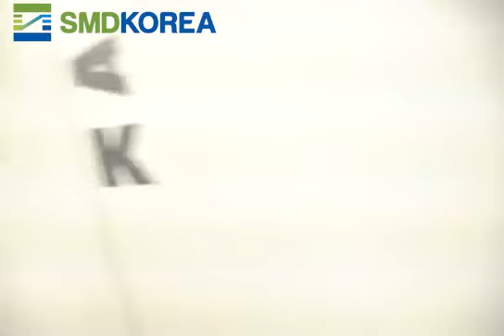Kardex Horizontal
Description